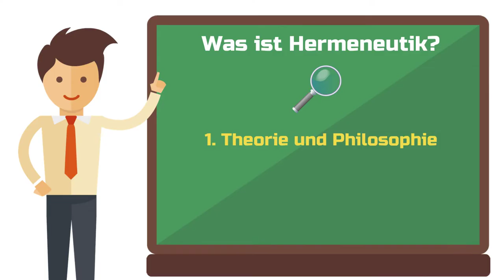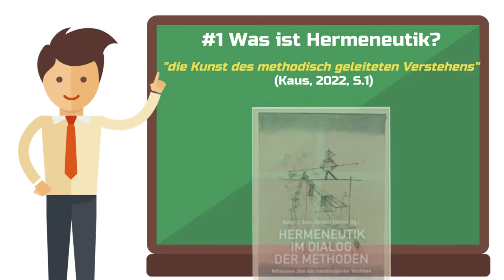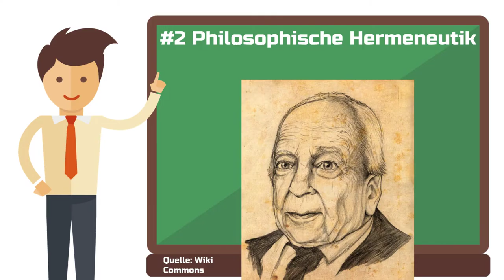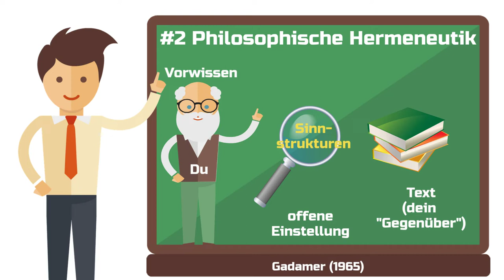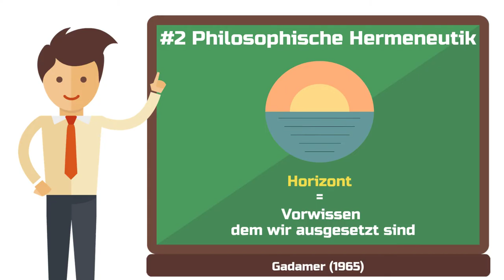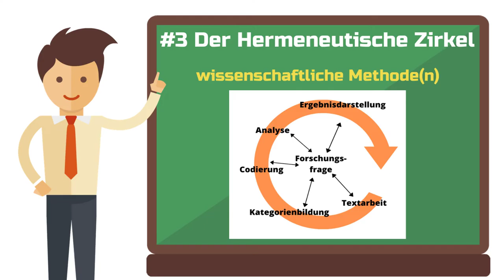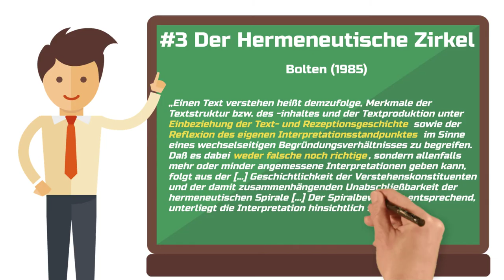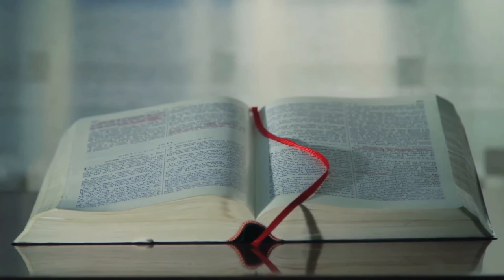Was ist Hermeneutik? (Gadamer & hermeneutischer Zirkel einfach erklärt) 📚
Bist du auf der Suche nach jemandem, der dir den Begriff der Hermeneutik einfach erklärt?

Dann schnall dich an, denn es wird philosophisch. In diesem Video bekommst du in weniger als 10 Minuten einen Überblick zu den folgenden 3 Dingen:

Was ist Hermeneutik?
Wozu ist der hermeneutische Zirkel zu gebrauchen?
Und wer sind die wichtigsten Denker der Hermeneutik, die du auf jeden Fall mal gehört haben solltest? (z.B. Gadamer)

Wenn du also auf der Suche nach einem schnellen und schmerzlosen Überblick zu dem Thema bist, dann lies jetzt weiter. Nach dem Artikel wirst du zumindest ein kleines My schlauer sein als zuvor.

Quellenangaben und weiterführende Literatur:

📚 Gadamer, H.-G. (1965). Wahrheit und Methode: Grundzüge einer philosophischen Hermeneutik. Tübingen: Mohr.

📚 Kaus, R. J., & Günther, H. (Eds.). (2022). Hermeneutik im Dialog der Methoden: Reflexionen über das transdisziplinäre Verstehen, transcript Verlag.

🎓Das große shribe! Abschlussarbeitstraing 📘 🏋️‍♀️🎓

📚Meine Top Buch-Empfehlungen für Studierende 📚

🛠️ Meine Werkzeugkiste mit den besten Tools für dein Studium:
💰 Kostenloses Girokonto + Kreditkarte bei der DKB

00:00 Intro
00:58 #1 Was ist Hermeneutik
02:06 #2 Philosophische Hermeneutik
04:36 #3 Der hermeneutische Zirkel
06:55 #4 Probleme der Hermeneutik

Was ist Hermeneutik?

Hermeneutik ist „die Kunst des methodisch geleiteten Verstehens“ (Kaus, 2022, S.1). Was die Hermeneutik hilft zu verstehen, sind übergeordnete Sinnstrukturen des menschlichen Lebens und Handelns.

Die Hermeneutik setzt sich dabei vor allem mit Texten auseinander, denn diese sind ein möglicher Zugang zu diesen Sinnstrukturen. Das ist insbesondere in den Geisteswissenschaften der Fall. Doch die Bedeutung der Hermeneutik reicht heute weit über die Grenzen einzelner Disziplinen hinaus.

Es geht also um das Interpretieren von Texten oder anderen Symbolen, aber auch um das Interpretieren des Interpretierens selbst. Also um die Frage, wie wir das soziale Leben um uns herum als Forschende besser verstehen können.

Die Hermeneutik kann dabei eine Art Hilfswissenschaft für alle möglichen Disziplinen sein. Wenn eine Theologin die Bibel verstehen möchte, ein Jurist die Gesetzgebung oder eine Pädagogin die Jugendsprache – in all diesen Fällen braucht es eine Anleitung zum Interpretieren.

Dieses Video handelt von:

Was ist Hermeneutik?, Hermeneutik einfach erklärt, Hermeneutik nach Gadamer, Hermeneutischer Zirkel